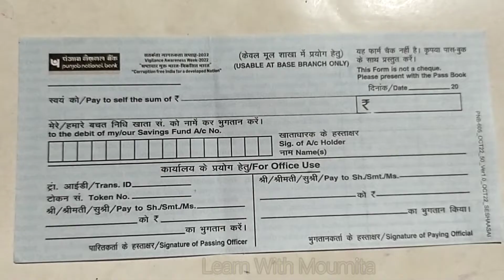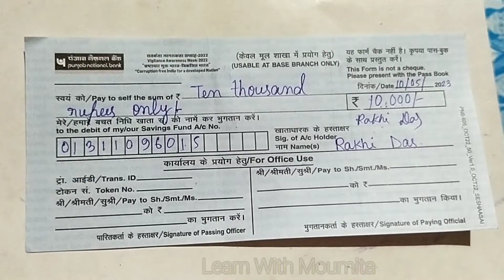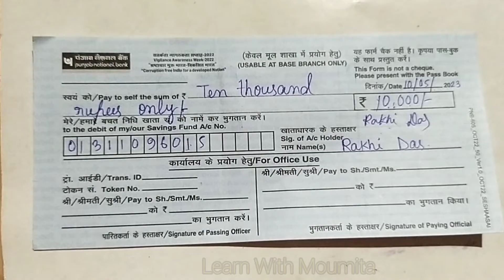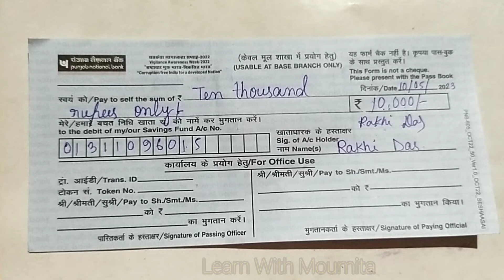PNB Cash Withdrawal Form Fill Up / How To Fill Up Punjab National Bank Cash Withdrawal Form